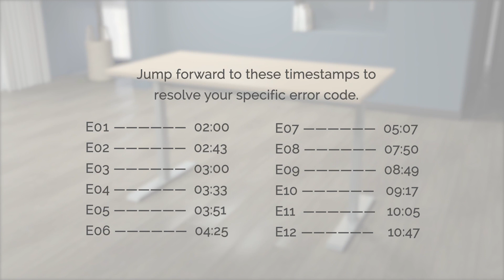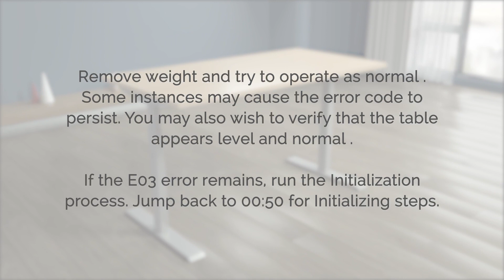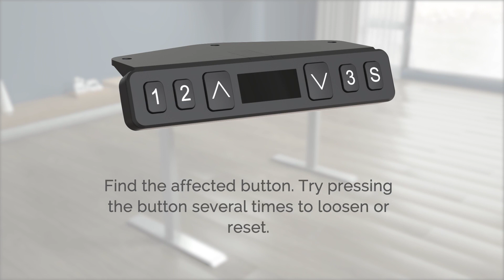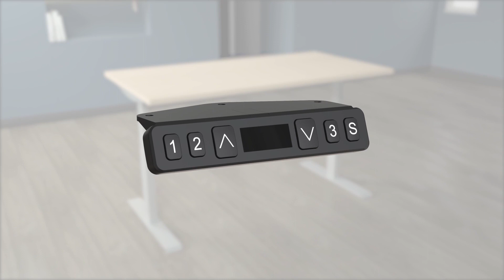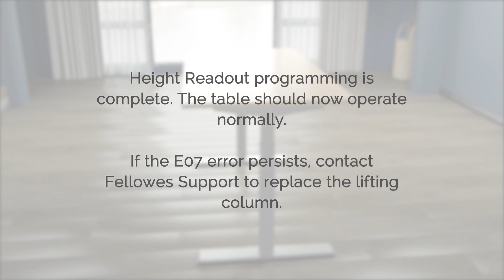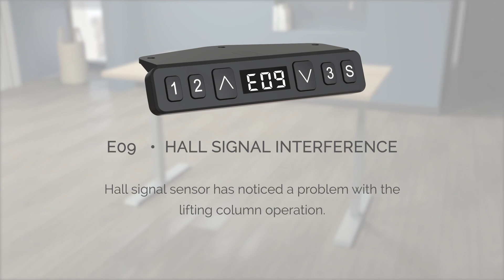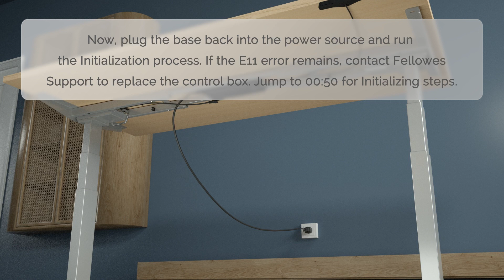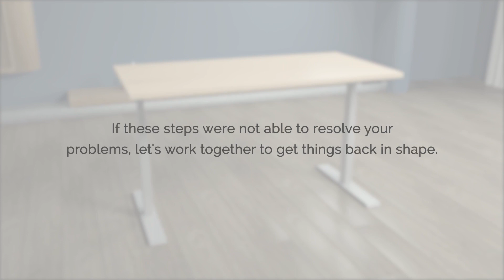Fellowes Triumph/Victory Trouble Shooting Video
Ho to troubleshoot for your Triumph or Victory Height adjustable desks.